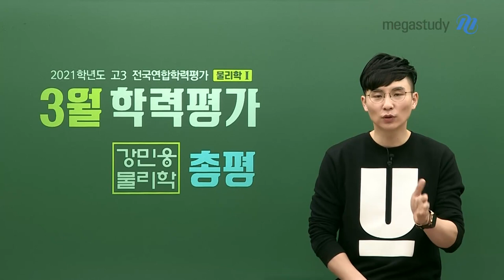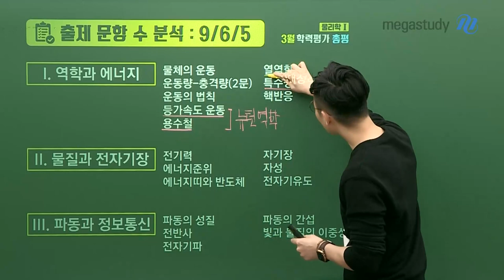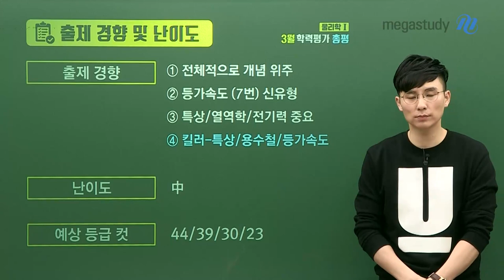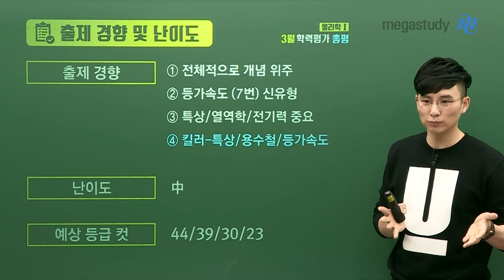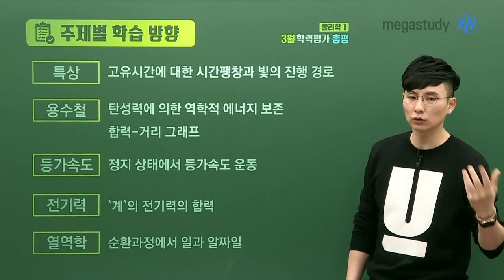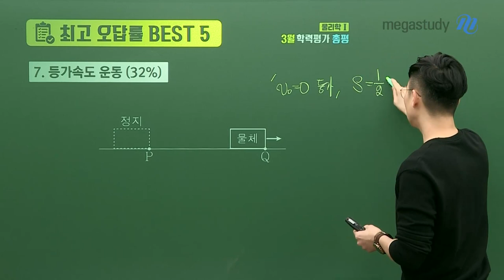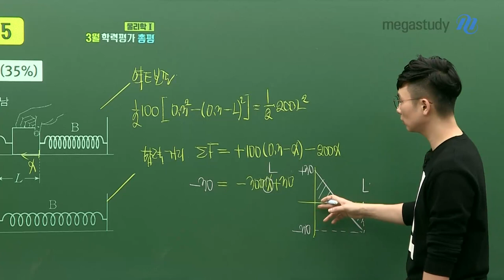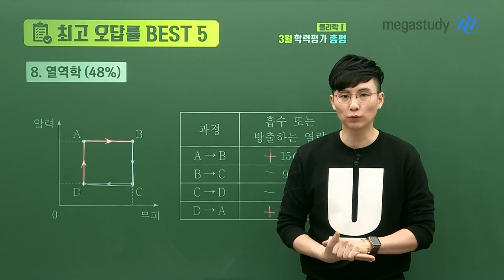[메가스터디] 물리학 강민웅 쌤 - 3월 학평 물리학l 총평 및 주제별 학습 방향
3월 학평,
잘 보고 못 보고보다는 후속 조치를 어떻게 하느냐에 항상 초점을 맞춥시다.
이번 시험에서 내가 어떤 부분을 놓쳤는지
또한 3월 학평이 어땠는지 강민웅 선생님과 확인해봅시다.

# 3월 학평 난이도
- 난이도 中

# 출제 경향
- 전체적으로 개념 위주
- 등가속도 (7번) 신유형
- 특상/열역학/ 전기력 중요
- 킬러- 특상/ 용수철/ 등가속도

주제벌 학습 방향
- 특상 : 고유 시간에 대한 시간 팽창과 빛의 진행 경로
- 용수철 : 탄성력에 의한 역학적 에너지 보존, 합력-거리 그래프
- 등가속도 : 정지 상태에서 등가속도 운동
- 전기력 : '계'의 전기력의 합력
- 열역학 : 순환과정에서 일과 알짜일

최고 오답률 BEST 5 (11분 45초 부터 확인가능!)
- 17번. 특수 상대성 이론 (정답률 25%)
- 7번. 등가속도 운동 (정답률 32%)
- 20번. 용수철 역학적 에너지 보존 (정답률 35%)
- 19번. 전기력 (정답률 45%)
- 8번. 열역학 (정답률 48%)

단계에 맞춰서 해야 할 것들을 잘 진행해 간다면 앞으로 실력은 반드시 높아질 것입니다.
여러분의 성적도 상승할 것입니다.